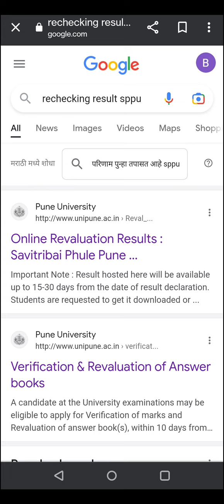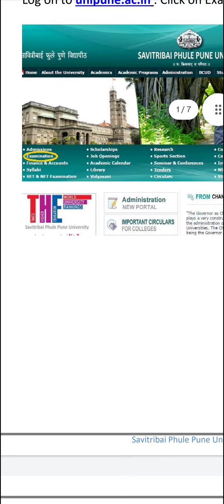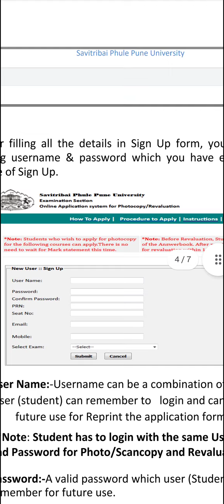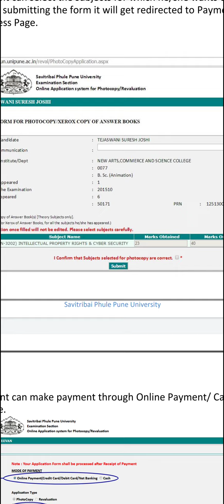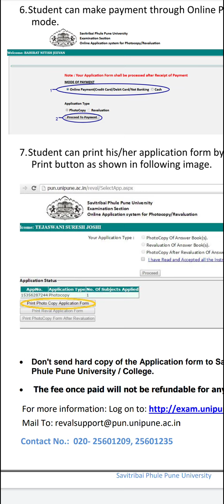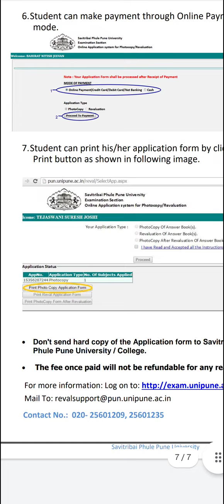rechecking revaluation result Updates l